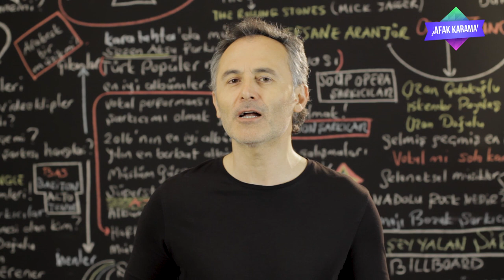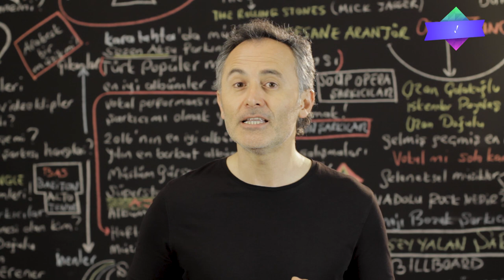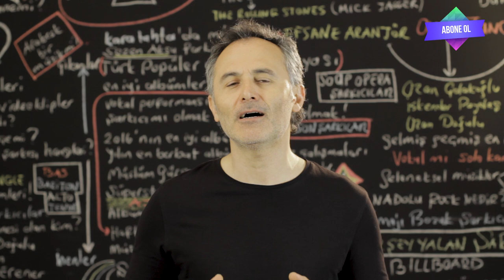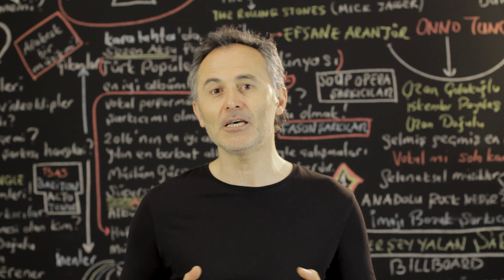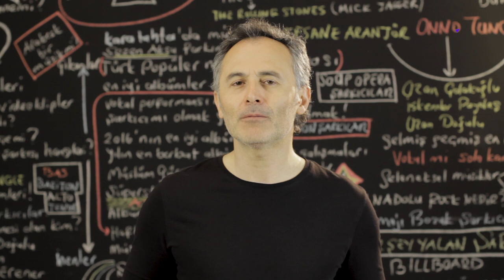En Çok Dinlenen Şarkılar Türkiye Top 20 (22 - 28 Şubat 2019)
2019 @ŞAFAK KARAMAN

22 - 28  Şubat 2019 haftasının en çok dinlenen şarkıları bu videoda... Listeye yeni şarkılar girdi. dinlenme raporlarına göre hazırladığımız video Youtube'da ki en gerçek listedir. İyi seyirler.

1  Biladerim İçin - Ben Fero
2  Felaket - Ezhel
3  Babafingo - Ben Fero
4  3 2 1 - Ben Fero
5  Derdim Olsun - Reynmen
6  Demet Akalın - Ben Fero
7  Mahallemiz Esmer - Ben Fero
8  Pirana - Şehinşah
9  7 Rings - Ariana Grande
10  Bir İhtimal Biliyorum - Gülşen
11  Motivasyon - Ben Fero
12  Kimlerdensin - Ben Fero
13  Yaylan - Ben Fero
14  Diskotek - Ben Fero
15  Kafa10 - Anıl Piyancı & Ezhel
16  Sana Doğru - Bora Duran
17  Aşık - Ebru Gündeş
18  Bury A Friend - Billie Eilish
19  Oldu Olanlar - DJ Tarkan & Sagopa Kajmer
20  Burası İstanbul - Nil Karaibrahimgil